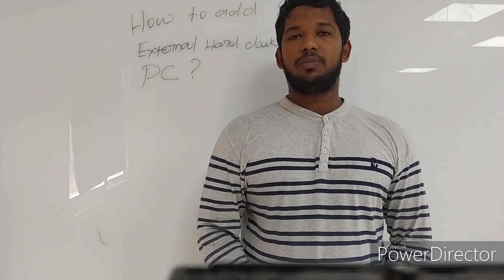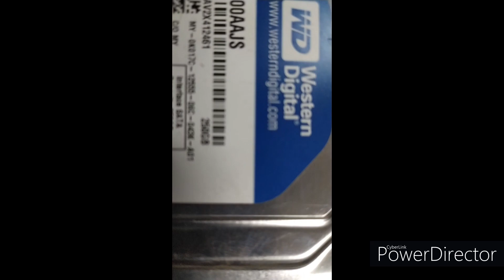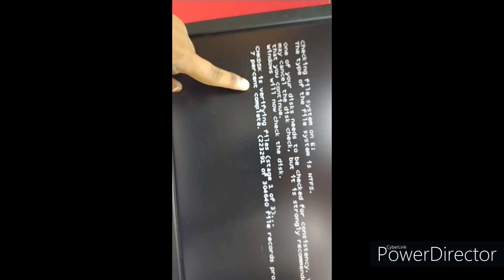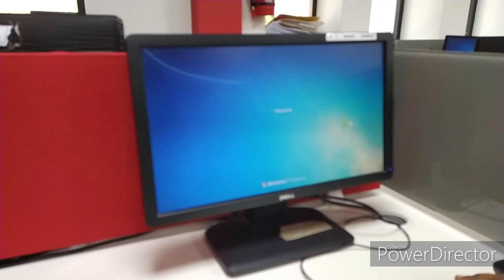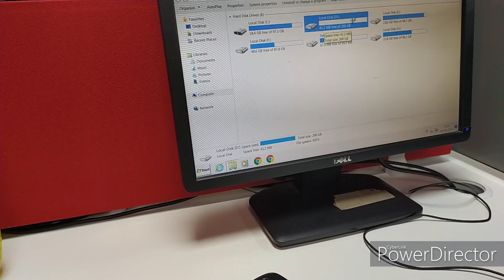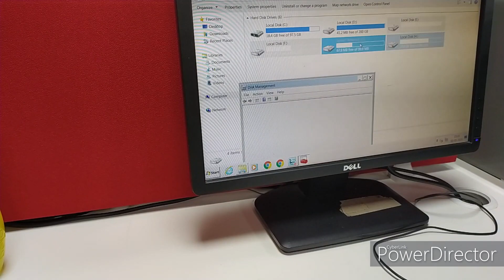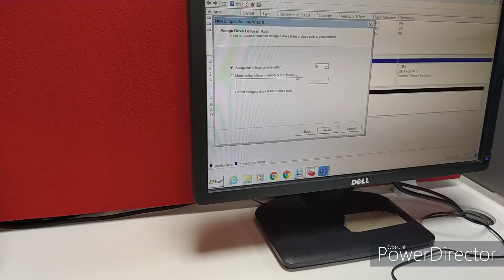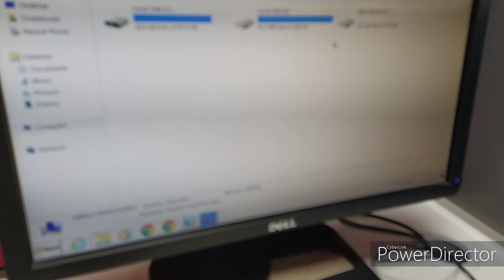How to solve the low disk space error using external hard disk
In this video explain about the Low disk space issue , how to over come the issue
and how we can install the new Hard disk as a drive in your PC , So i given demo in easy way to understand
explained in Tamil language , this videos particularly for beginners also learn this Technic to install the
Hard drive in your PC

 - - - - - - - - - - - - - - -Iron Tech- - - - - - - - - - - - - - -
Channel Head : Mohamed Athikgur Rahuman M